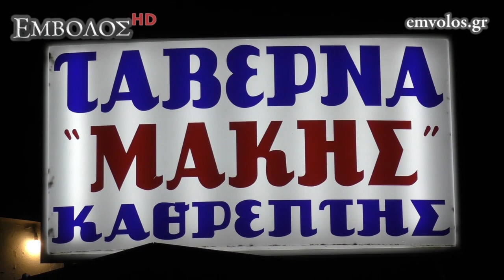Κέντρο Υγείας Αλεξάνδρειας - Κοπή πίτας 2018